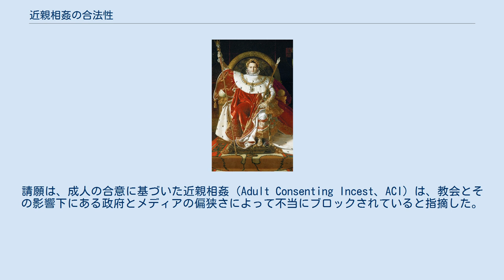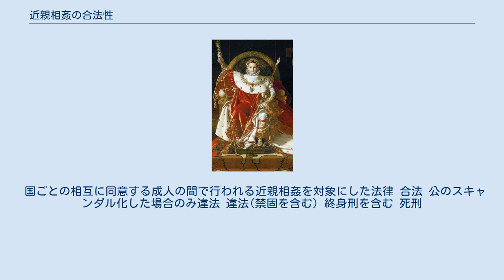近親相姦の合法性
近親相姦の合法性（きんしんそうかんのごうほうせい）は、法域によって大幅に異なる。
近親相姦が相互に同意する2人の成人の間でされる場合、コンサングィナモリー（Consanguinamory） と称される場合がある。
 ナポレオン・ボナパルト 1810年にフランス皇帝ナポレオン・ボナパルトは、自身が支配していたフランス、ベルギー、ルクセンブルクの近親相姦罪を廃止させた。
 2012年7月9日までにドイツの同盟90/緑の党の青年部であるグリューネ・ユーゲントは、近親相姦の禁制は国家が市民の生活に介入しすぎているとして近親相姦の合法化を提言した。
2014年9月24日にドイツ倫理委員会は、政府に対して兄弟姉妹による近親相姦の合法化を勧告した。
2016年2月24日までにスウェーデン自由党青年団は、合意に基づく15歳以上の兄弟姉妹間の近親相姦の合法化を求める決議を可決させた。
 2016年1月、スコットランド議会に近親相姦の合法化の請願が提出された。
請願は、成人の合意に基づいた近親相姦（Adult Consenting Incest、ACI）は、教会とその影響下にある政府とメディアの偏狭さによって不当にブロックされていると指摘した。
 2019年11月、アイルランド法改正委員会は、合意を前提とした成人の兄弟姉妹による近親相姦の合法化を検討した。
 ニュージーランドの哲学者でヴィクトリア大学ウェリントン校教授のピーター・マンツは、同じ環境で共に成長した家族に対して性的魅力を感じる余地は最小限と考えられるが、もしそれでも兄弟姉妹が互いに恋愛感情を持ったなら、それは歓迎されるべきであるとして、近親相姦の合法化をニュージーランド議会の特別委員会に申し出た。
マンツは、近親交配の影響は散発的で世代を経るごとにリスクは低くなるため、遺伝的な観点は近親相姦を禁止する十分な理由にならないと述べた。
 国ごとの相互に同意する成人の間で行われる近親相姦を対象にした法律 合法 公のスキャンダル化した場合のみ違法 違法(禁固を含む) 終身刑を含む 死刑